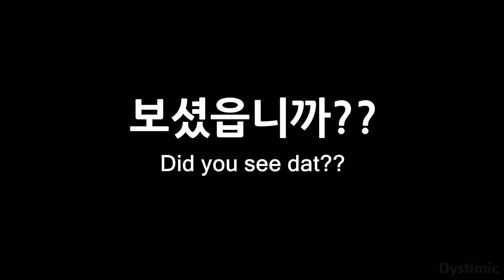에보 프로게이머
에보장재미슴

시험장싫음